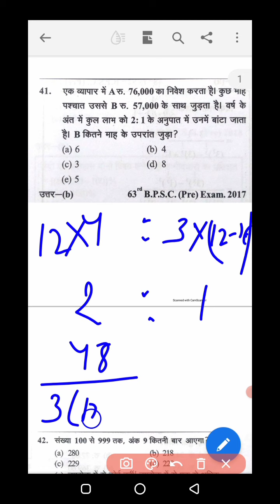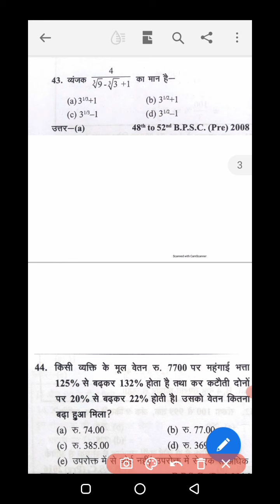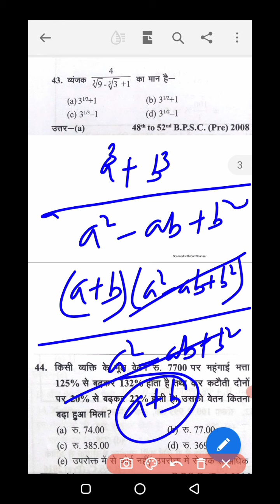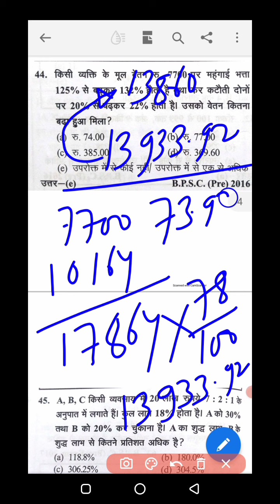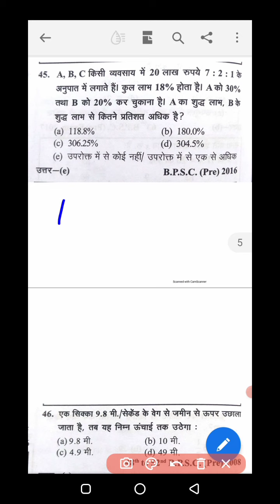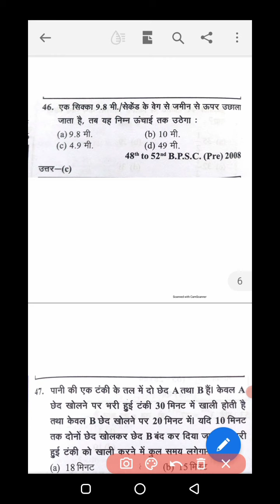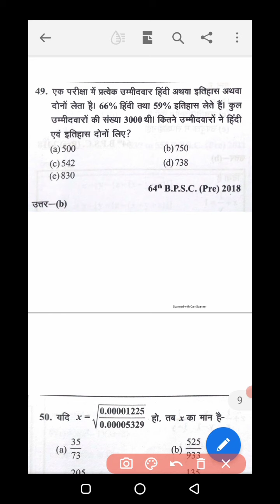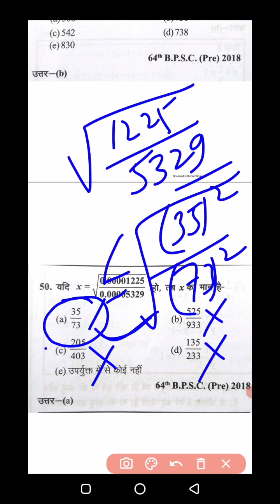67th BPSC Ghatna Chakra Purvavlokan 2023 ||Maths||PART-05||All Important previous year Question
67th BPSC Maths||Part-05||Previous year question||05 Topics 10Marks||Ghatna Chakra question bank

Welcome to "Mini IAS Club" YouTube Channel.

67th BPSC Ghatna Chakra Purvavlokan 2023 | Bihar History : बिहार का इतिहास |  All Important Question

67th bpsc ghatna chakra 2022-23 | 38th bpsc - 66th bpsc ||Maths||bihar history | history of bihar | bihar special important questions | बिहार का इतिहास | 67th bpsc pt ghatna chakra purvavlokan 2021 | bpsc ghatna chakra pdf 2023

 BPSC Ghatna Chakra book

Ghatna Chakra BPSC Previous year Question Paper

Ghatna Chakra Current Affairs BPSC

Samanya adhyayan purvavlokan PDF

Ghatna Chakra Bihar PCS

BPSC Ghatna Chakra purvavlokan 2023 PDF

Phantasy Chakra BPSC Preview in English

Phantasy Chakra BPSC Question Bank

67th bpsc modern history

modern history for 67th bpsc

ghatna chakra for 67th bpsc

ancient history for 67th bpsc
re- exam

67th bpsc pre exam ghatna chakra

science ghatna chakra for bpsc

67th bpsc gk

bihar current affairs for 67th bpsc re exam

bssc news
BSSC today news
BSSC gel 3 exam update
Bihar SSC exam
बिहार सचिवालय off
CGL 3 cut off
bihar cgl 3
bihar sachiwalay sahayak
bssc cgl-3
bssc recruitment 2022
bssc 3rd graduate level recruitment 2022
bssc recruitment notification bihar sachivalay sahayak bharti
bihar ssc
bssc cgl
bssc cgl 3
bssc vacancy apply online, bssc apply online
bssc syllabus
बिहार कर्मचारी चयन आयोग sachiwalay sahayak vacancy 2022
bihar ssc cgl vacancy 2022 bssc cgl 3 vacancy 2022
बिहार ssc 3rd cgl 2022

BPSC pt
67 bpsc strategy
bpsc pt strategy
ias pcs factory bpsc
ias factory bpsc
bpsc news
bpsc update
bpsc ias factory
bpsc strategy deepak sir
deepak kumar singh bpsc bpsc syllabus
bpsc previous year question bpsc interview
bpsc 66
bpsc syllabus 2020
bpsc strategy by toppers
upsc strategy for beginners bpsc strategy by edu teria
20 days strategy
BPSC
trending
wifistudy
Editoria
eduteria

study glows study music
study with me
study with Rohit
elonins02 vlogs

study vlog india vlog exam week
study vlog motivation
upsc study vlog morning exam study vlog morning
study vlog upsc morning morning study vlog
morning study vlog upsc morning study vlog neet study vlog upsc aspirants
study vlog upsc hindi medium study vlog upsc boy study vlog upsc cse study vlog
study vlog upsc aspirants 2023 vlog jee aspirants
study vlog village upsc
study vlog village village study vlog village study village study room
study vlog video kaise banaye study vlog aspirant
study vlog banking aspirants study vlog neet aspirants
study vlog before exam vlog board exam
study vlog boards
study vlog college student upsc study vlog
upsc study
study material
upsc study room decorating ideas upsc study room whatsapp status
upsc study room motivation upsc study room shorts
upsc study room kaise banaye upsc study room tour
upsc study room decoration upsc aspirant room aspirant study vlog
upsc aspirant daily schedule upsc aspirant motivational video
upsc aspirant life upsc aspirant day in the life
night study song motivation status late night
study music late night
study playlist late night
study motivation late night study vlog late night
study status late night
study with me late night
study tips late night
study routine upsc
study vlog
study vlog upsc ias
study vlog upsc
study vlog middle class